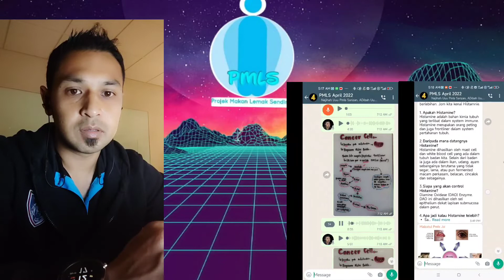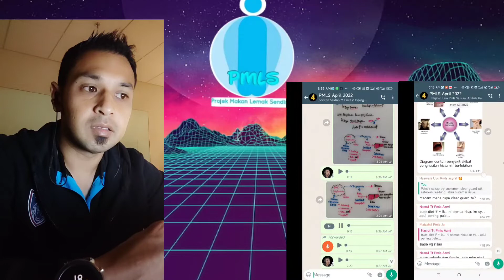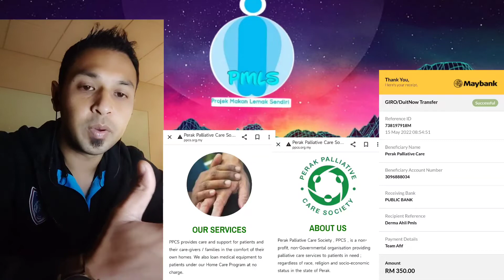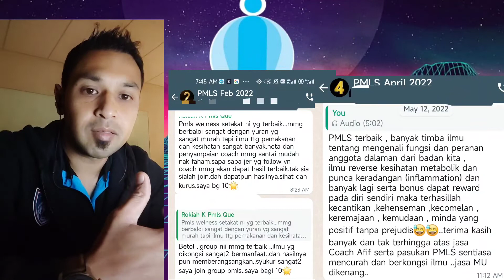info progeam PMLS bersama team Coach Afif. Program serendah rm15 sebulan..